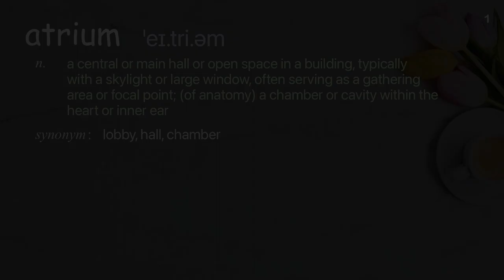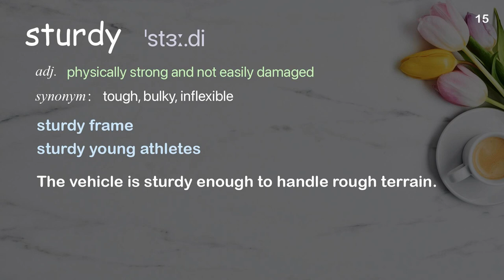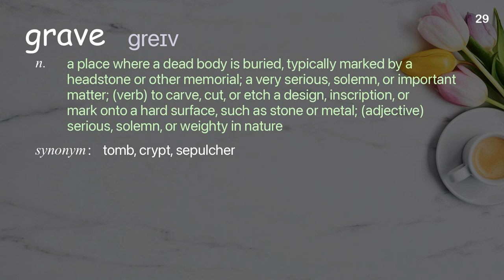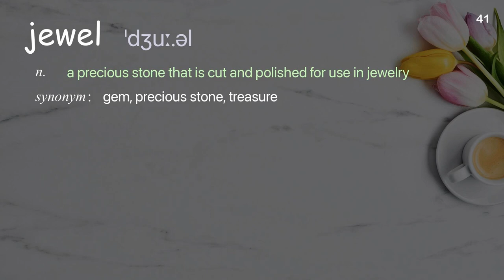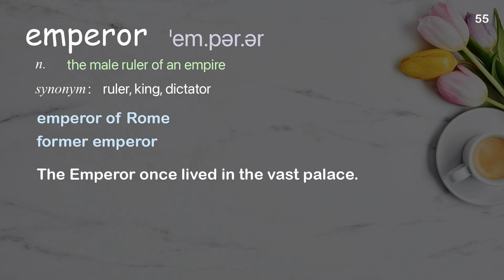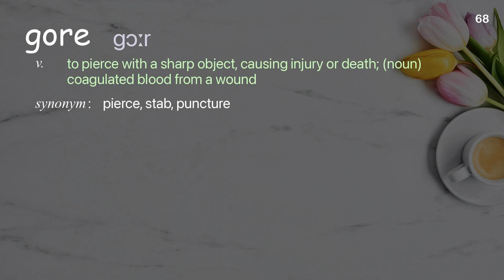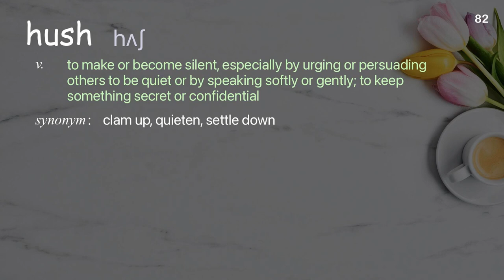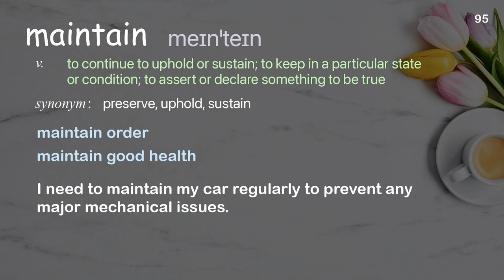97 Academic Words Ref from "Ray Laurence: Four sisters in Ancient Rome | TED Talk"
■PLEASE NOTE

■Reference Source
Ray Laurence: Four sisters in Ancient Rome | TED Talk